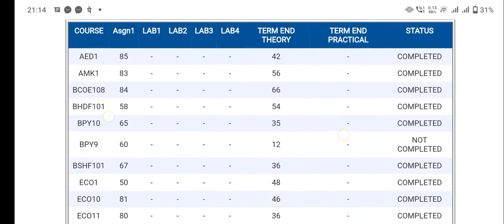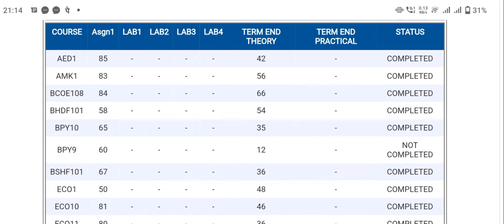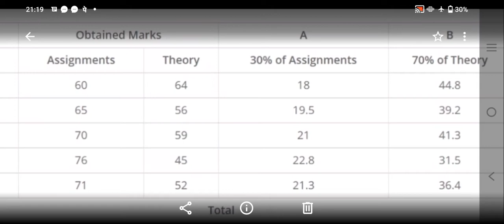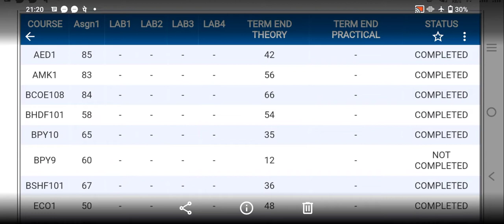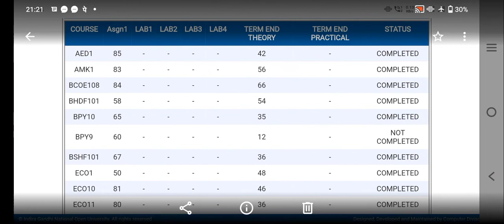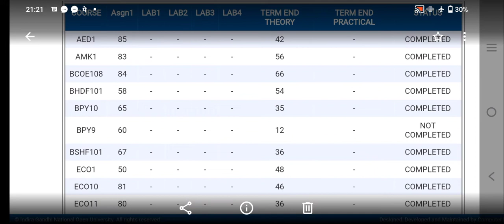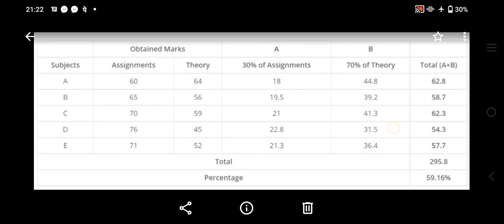HOW TO CALCULATE IGNOU GRADE CARD। इग्नू ग्रेड कार्ड कैसे तैयार होता है? FULL EXPLANATION GRADE CARD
HOW TO CALCULATE IGNOU GREADE CARD। इग्नू ग्रेड कार्ड कैसे तैयार होता है?FULL EXPLANATION GRADE CARD